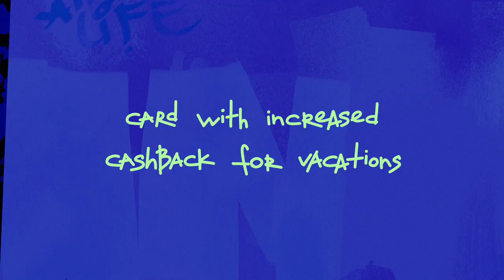Tinkoff bank "Котик, выдыхай!" — Dog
Client — Tinkoff bank
Creative and Production — Petrick animation studio
Idea — Ruslana Mirzaalieva, Misha Petrick
Script — Rinat Khusnutdinov
Copyright — Sergey Ilyukhin
Creative Director — Misha Petrick
Direction, Art direction and Storyboard — Ruslana Mirzaalieva
Creative Producer — Nadya Petrick
Executive Producer — Polina Fufarova
Storyboard and Lead Animation — Vova Orlov
Character Design — Anya Tarasova
2D Animation — Galina Pugach, Vova Orlov
Environment Design and Colorscript — Valeria Lugovaya, Ekaterina Boguslavskaya
Compositing —Timur Nizov
Music / SFX — Alexander Maslyuk
Title Design — Sasha Kakora